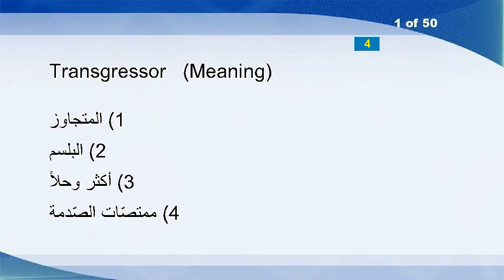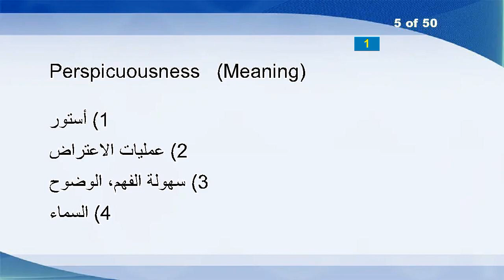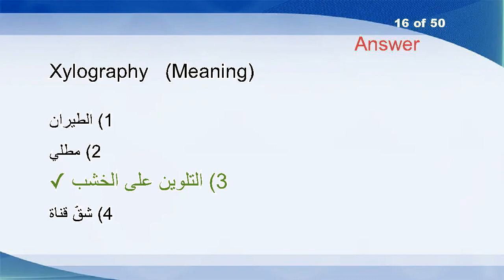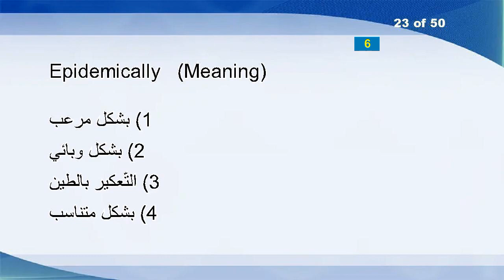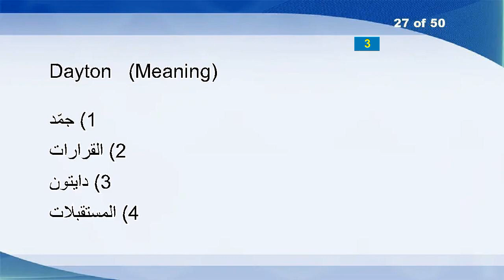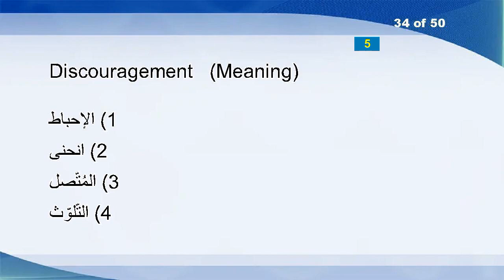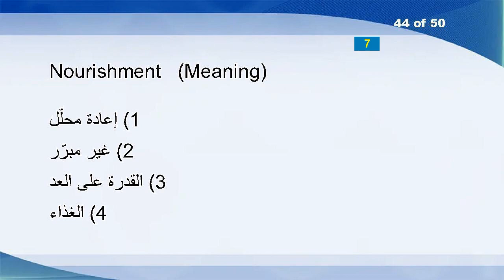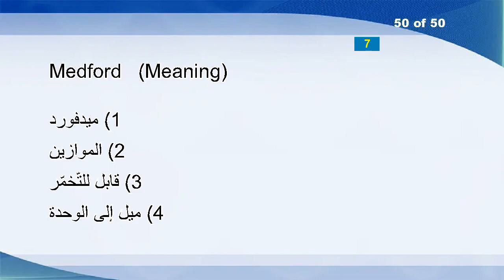English Arabic Vocabulary Word Power Test 1266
Transgressor
Dueness
Unrobe
Falsely
Perspicuousness
Scandalousness
Lout
Campaign
Bellwethers
Vociferousness
Allegations
Armor
Thickened
Vacancy
Intermediary
Xylography
Lankiness
Patronizers
Disintegrations
Lawless
Pusillanimity
Oedipally
Epidemically
Unscrutinizing
Tours
Dactyls
Dayton
Vinette
Bury
Seeing
Upstay
Mustered
Sumer
Discouragement
Excommunication
Proprioceptive
Stephen
Ohmmeters
Irksome
Underlie
PI
Surcingle
Whiffles
Nourishment
Lability
Lieut
Slices
Pensionable
Busse
Medford